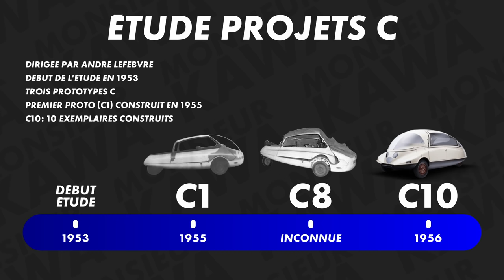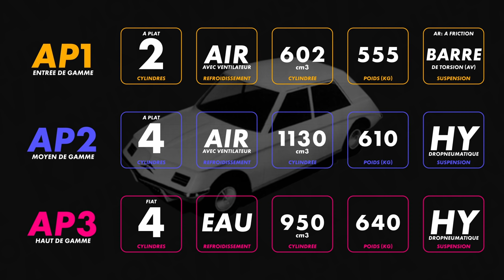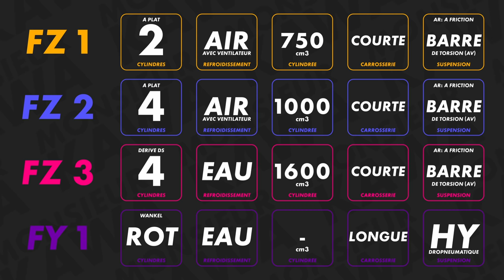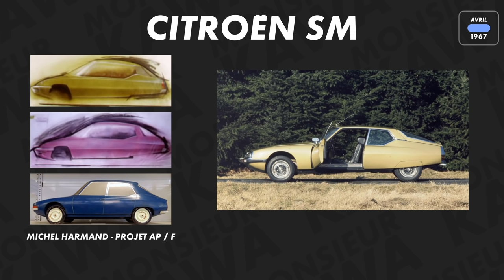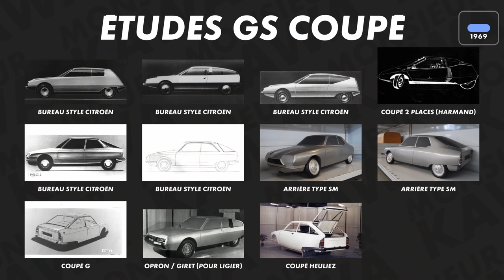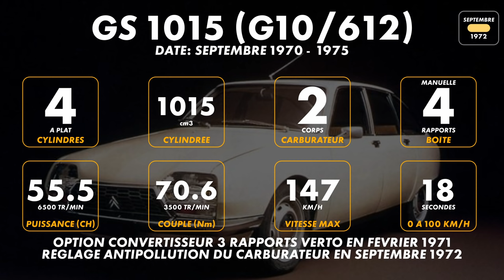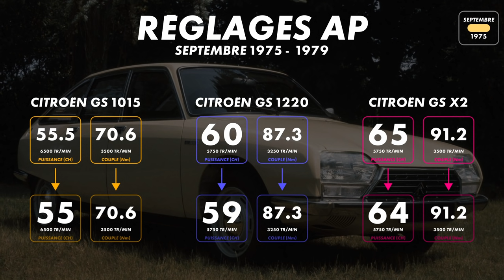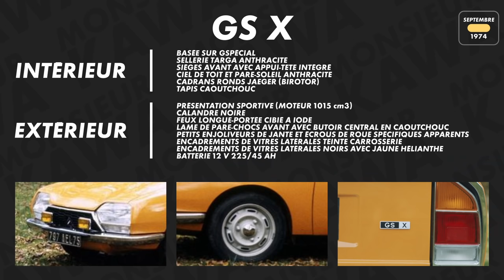AutoHistoire - Episode 3: Citroën GS, G comme galère.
La Citroën GS, qui a fêté ses 50 ans en 2020, a eu une naissance compliquée. Retour sur une genèse qui a donné du fil à retordre à Citroën et ses ingénieurs.

🕰️ Timecode 🕰️

00:00 - Introduction
00:17 - Frise Chronologique
00:24 - Histoire
01:09 - Projets C
02:28 - Ami 6
03:30 - Citroën C60
04:32 - Projet  F
13:00 - Projet G
15:43 - GS
19:16 - Moteurs GS
25:01 - Finitions GS
29:41 - Séries Spéciales GS
31:48 - GSA
33:02 - Moteurs GSA
36:10 - Finitions GSA
37:57 - Séries Spéciales GSA
39:44 - Au revoir GSA, bonjour BX
41:06 - Crédits finaux

🚩 Liens importants et sources🚩

Projet F + ITW Robert Opron. Jacky fait un blog auto (et moto)